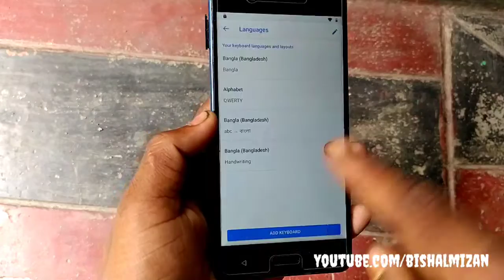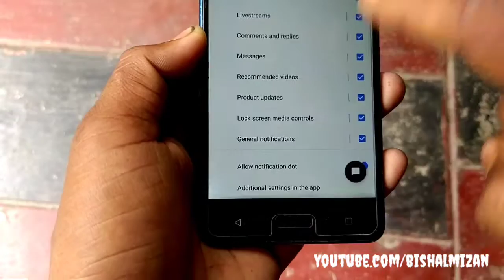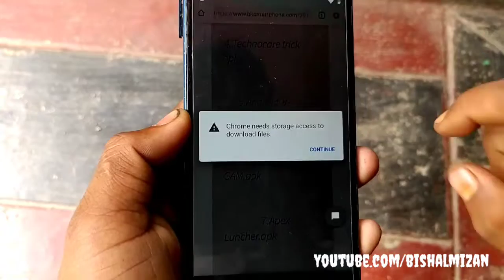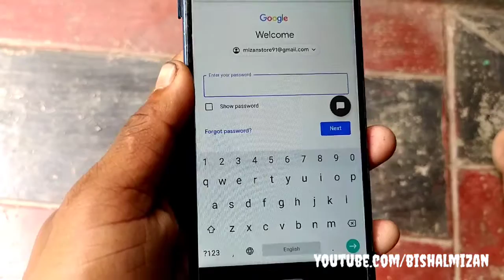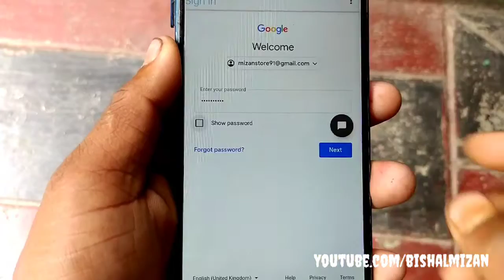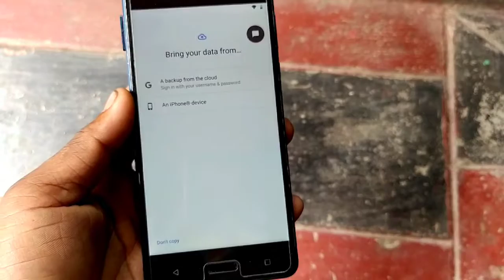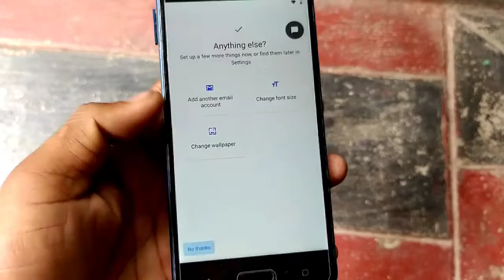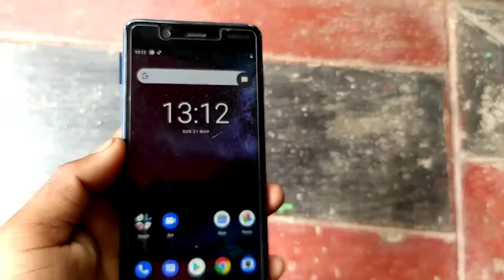Nokia Ta-1053 Frp Bypass | Android 8.01 | Google Account Bypass | 100% Work New Method 2021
Nokia Ta-1053 Frp Bypass | Google Account Bypass | 100% Work New Method Without Pc lock sim 2021